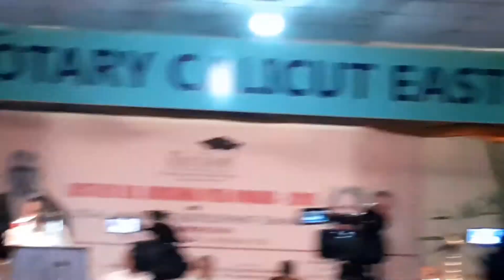Justice V.R. Krishna Iyer Award 2019